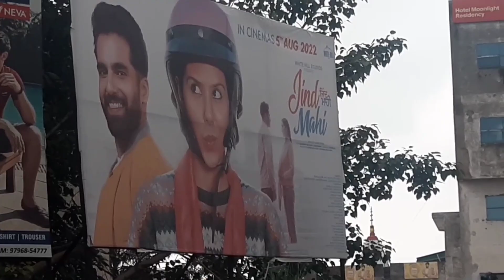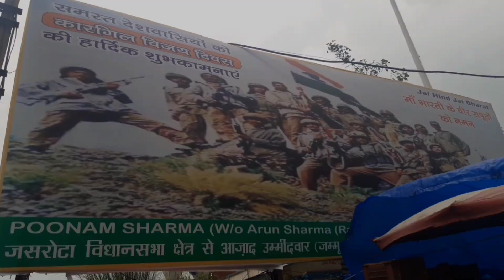kya bazar hai kathua ka [ inderjeet vlogs]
hii,everyone my name is inderjeet and i am physically handicapped.guys, please support me and subscribe my channel and also share my video.In this video we are going to Kathua bazar of j&k.It is the most important place in jammu region.

previous vlogs.